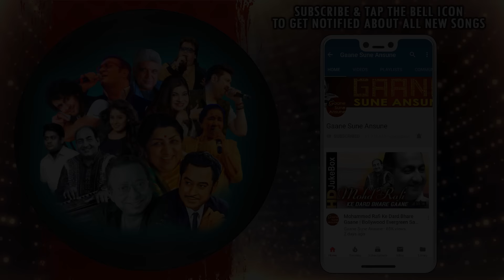Mere Mitwa Mere Meet Re With Lyrics | Lata Mangeshkar, Mohammed Rafi | Geet Songs | Rajendra Kumar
Presenting MERE MITWA MERE MEET RE WITH LYRICS FULL VIDEO SONG from GEET movie starring Rajendra Kumar, Mala Sinha, Nazir Husain, Sujit Kumar, Kum Kum in lead roles, released in 1970. The song is sung by Lata Mangeshkar, Mohammed Rafi and music is given by Kalyanji-Anandji, music is available exclusively on Gaane Sune Ansune.

Song: MERE MITWA MERE MEET RE WITH LYRICS
Singer: LATA MANGESHKAR, MOHAMMED RAFI
Music Director: KALYANJI-ANANDJI
Lyricist: ANAND BAKSHI

Lyrics:-
Mere Mitwa Mere Meet Re
Aaja Tujhko Pukare Mere
Geet Re Mere Geet Re
O Mere Mitwa Mere Meet Re
O Mere Mitwa
Chaand Chakori Ki
Prem Kahani
Prem Kahani
Chaand Chakori Ki
Prem Kahani
Prem Jagat Mein Hai
Sab Se Purani
Sab Se Purani
Ho Isse Purani Ek Kahani
Teri Meri Preet Re
O Mere Mitwa
Hum Hi Mile The
Kabhi Jamuna Kinare
Jamuna Kinare
Kabhi Jamuna Kinare
Radha Kishan The Kabhi
Naam Humare
Naam Humare
Phir Woh Muraliya Phir Woh Payaliya
Phir Woh Hi Sangeet Re